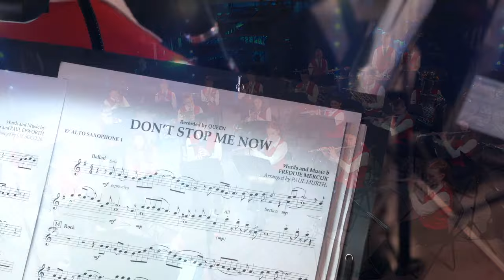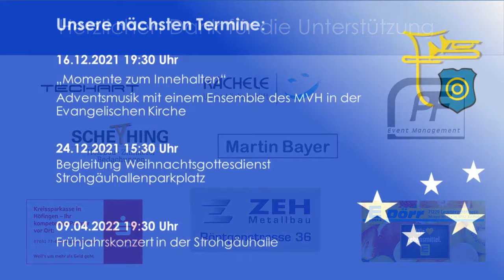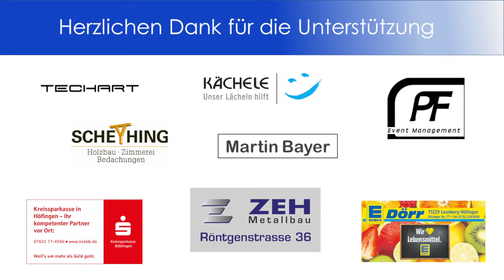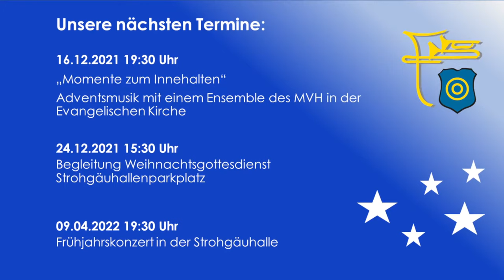Musik im Advent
Es spielen die Jugendkapelle und das Erwachsenenorchester des MV Höfingen.

Gemeinsam mit unseren Dirigenten Fausto Ruque und Felix Unselt präsentieren wir Ihnen ein buntes und abwechslungsreiches Programm.

Ihr Musikverein Höfingen

0:00 Intro

0:18 Begrüßung

Jugendkapelle Musikverein Höfingen
Leitung: Felix Unselt

1:36 Coldplay Classics
Coldplay – Arranged by Michael Brown

8:10 What a Wonderful World
Arranged by L. Pusceddu

12:14 MAMMA MIA!
Arranged by Robert Longfield

14:16 Skyfall
Adele - Arranged by Jay Bocook

18:05 Don‘t stop me now
Freddie Mercury - Arranged by Paul Murtha

22:55 Rockin‘ Trumpets
Arranged by Philip Sparke

26:05 Pause

Orchester Musikverein Höfingen
Leitung: Fausto Ruque

35:40 Jubiloso – Concert March

40:45 Waltz No. 2
Dmitri Shostakovich - Arranged by James Curnow

46:08 Glenn Miller-Parade
Arranged by Rudi Seifert

55:55 Romanze für Tenorhorn
Arranged by Freek Mestrini

1:01:10 Libertango
Arranged by Marco Somadossi

1:06:45 Fiesta Tropicale
Arranged by Victor Lopez

1:11:26 Watermelon Man
Arranged by Markus Götz

1:17:15 Die tollkühnen Männer
in ihren fliegenden Kisten - Arranged by Roland Kreid

1:20:00 Abel Tasman - Konzertmarsch
Arranged by Alexander Pfluger

1:24:45 Ein halbes Jahrhundert
Arranged by Franz Watz

1:32:26 Der MVH wünscht frohe Weihnachten
sowie ein glückliches und gesundes neues Jahr

1:35:45 Abspann